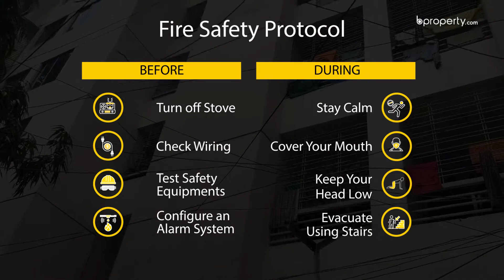Beautiful 1,325 Sq. Ft. flat in Shiddeshwari | Flat for sale in Dhaka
This Amazing 1,325 Sq. Ft. flat in Shiddeshari is equipped with all modern facilities to give you the comfort of life.